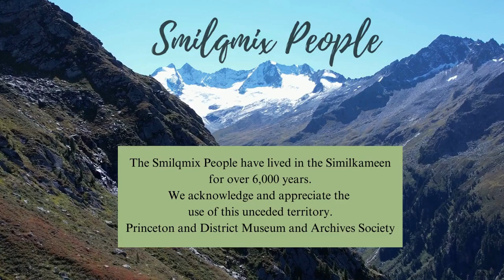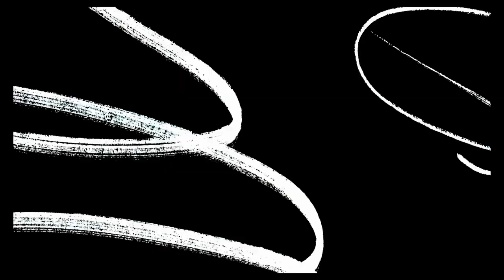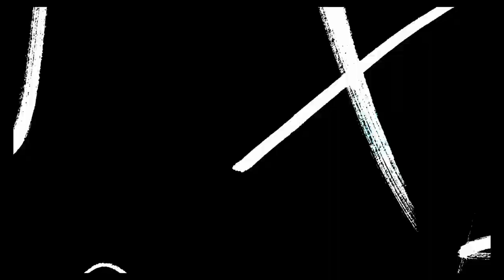Carl Stenvold 19780329 OH